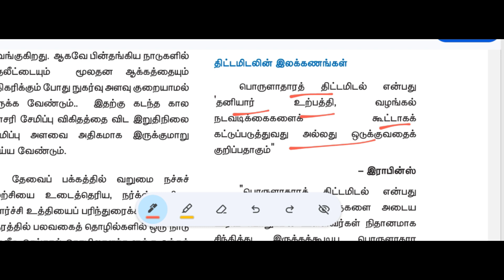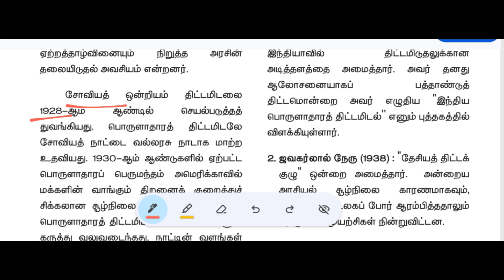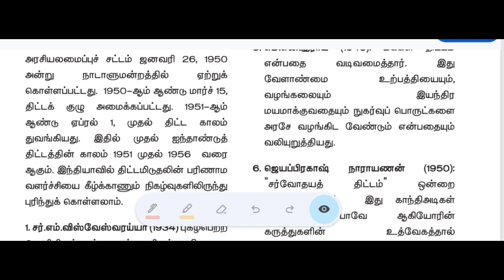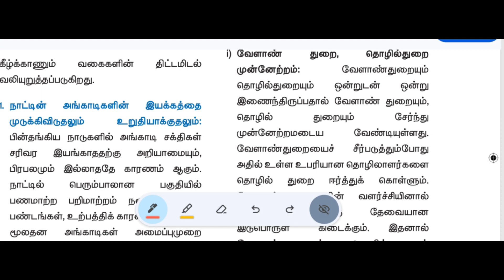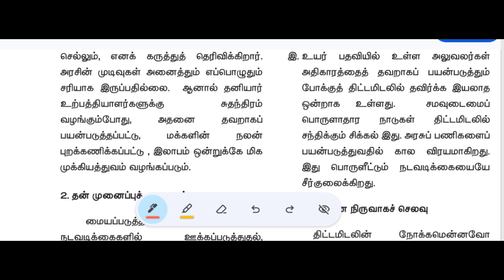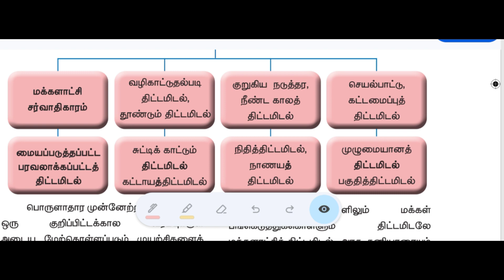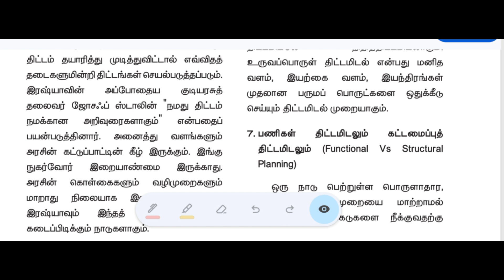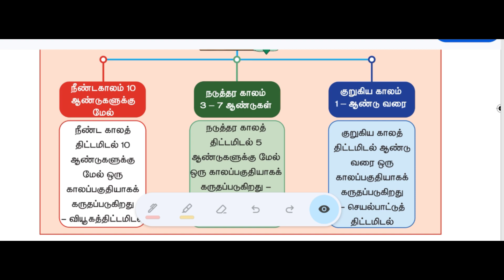பொருளாதார திட்டமிடல் Clear explanation |Economics question area 1 mark confirm